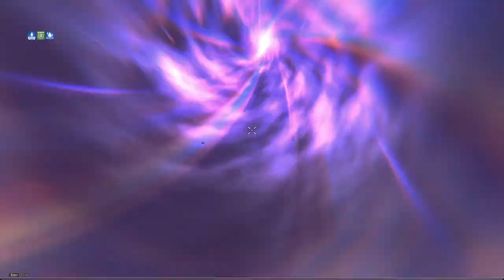vlog Compare Platinum Fishing Rod vs Kraken Fishing Rod - FREE Epic Rod in THRONE AND LIBERTY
Just vlog ...
If you can put 30 minutes each day for fishing,
you can get some BIG reward (rare items, lot of money,...)
but higher level for better reward, and now max +3
all free but diff ways to get them
so "how to get...", gg it
but here, show 2 purple rod you can get, very easy
1 any level, easiest, and i got (10 Contracts Quest to Buy Key, Open ... see Map,...)
1 need your workers unlock a location and work in there
other:
+ day vegetable  + egg farm
+ night meat farm
not sure will play how long but ...